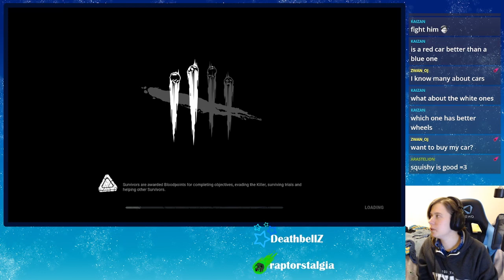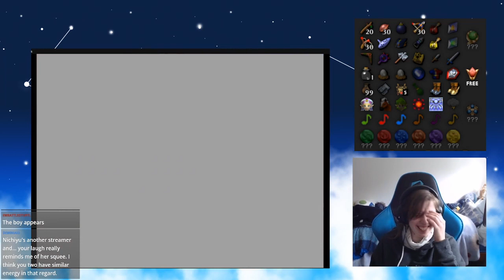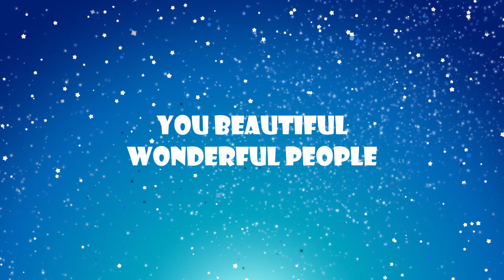JUNE 2022 HIGHLIGHTS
I'm still working hard to be completely up-to-date with monthly highlights, but I have November and December left when posting this, so I'm getting there.
Then I can work on the 2022 Best Highlights!! \o/